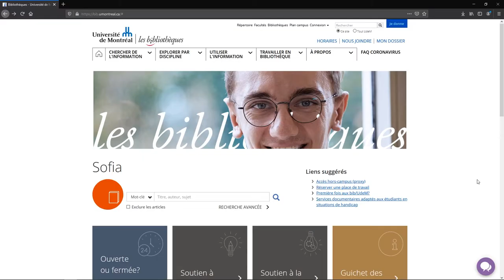Guide en mathématiques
Présentation du guide en mathématiques sur le site des bibliothèques